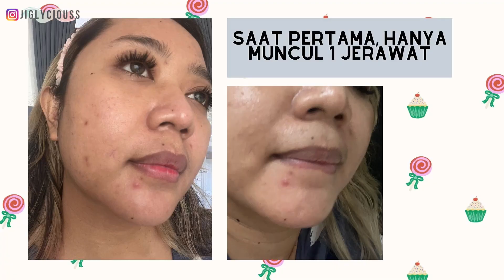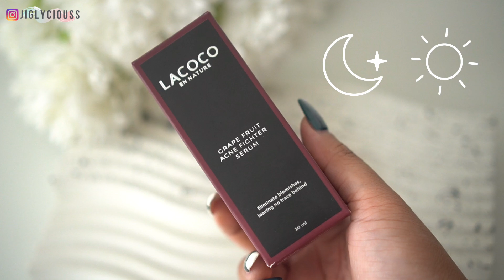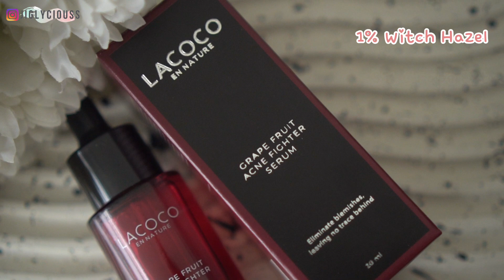SOLUSI CEPAT ATASI JERAWAT , KOMEDO DAN PORI PORI BESAR REVIEW LACOCO GRAPE FRUIT ACNE SERUM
Hai amici

Di Video ini aku akan bikin

Kalo mau beli produk nya bisa disini

Shopee

Tokopedia

Instagram lacoco

Website lacoco

Klo kalian mau belanja di zalora.. bisa pake kode

ZLRJIGLYCIOUSS
disc 22% + cashback 10% (kalau pembelian pertama disc 25% + cashback 10%),

Link belanja RACUN SHOPEE

Cek video aku yang lain

Review serum whitelab

Review sunscreen whitelab

3 LANGKAH MUDAH MENYEMBUHKAN JERAWAT